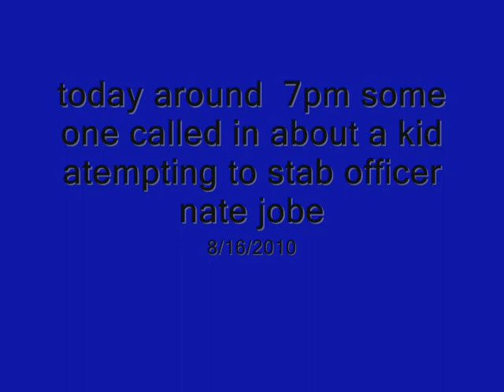cops episode 1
a group of kids messing around. this might become a series of mine